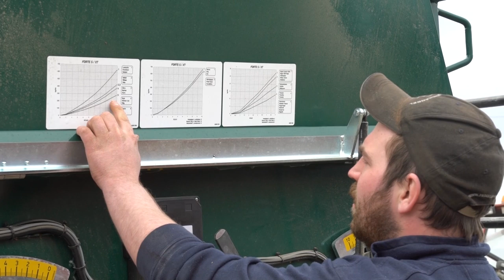Multiva Forte S300 | Magnus Enderud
Magnus Enderud og medeier Sigurd Enger ønsket en enkel såmaskin med mulighet for høyt labbtrykk. Det fant de i en VM såmaskin i 2008, og siden har de kjørt med den finske såteknikken, som i dag tilbys fra Multiva.